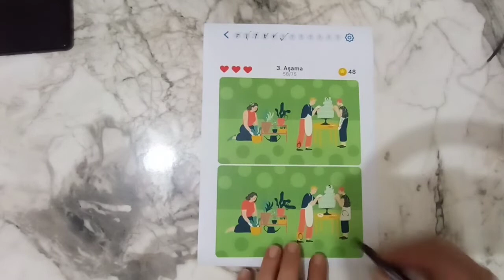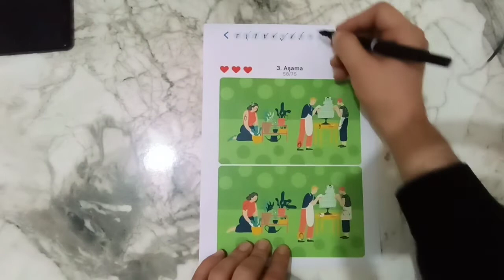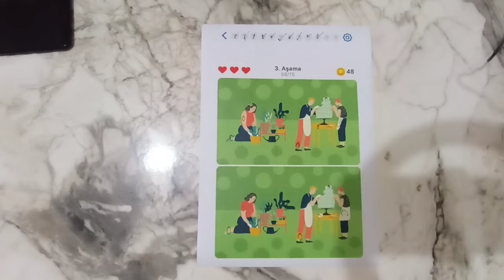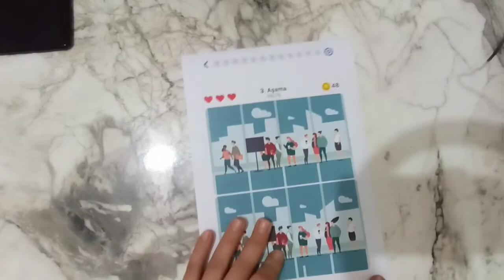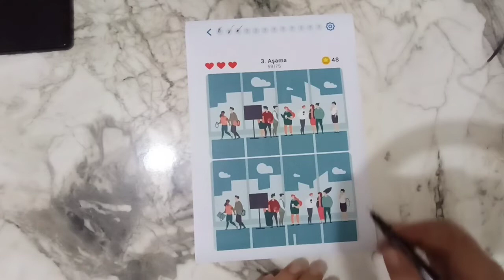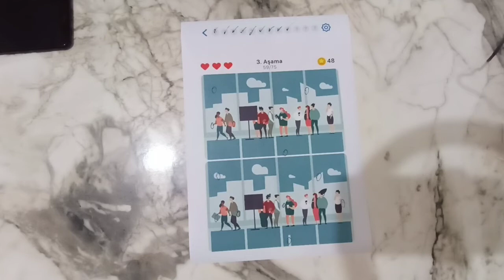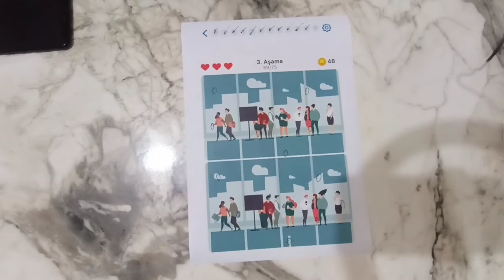Differences Easybrain Games Part 4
lets try together Differences Easybrain Game or you can play at your gadget